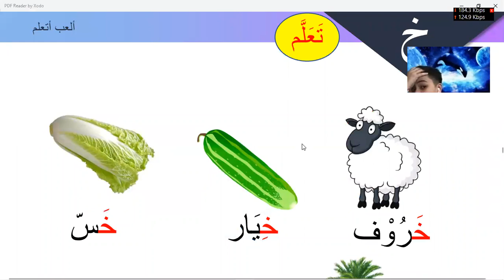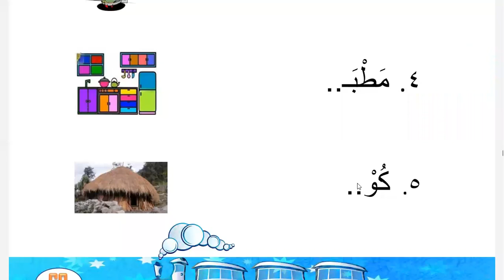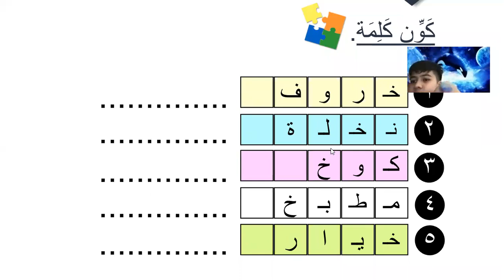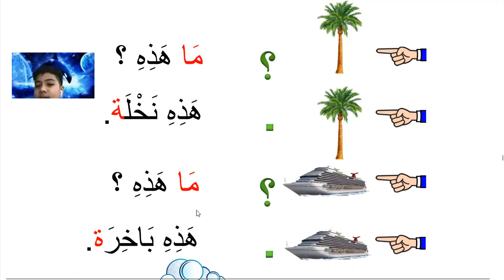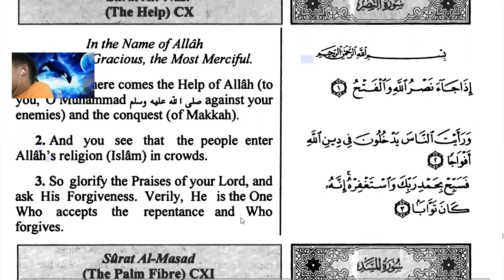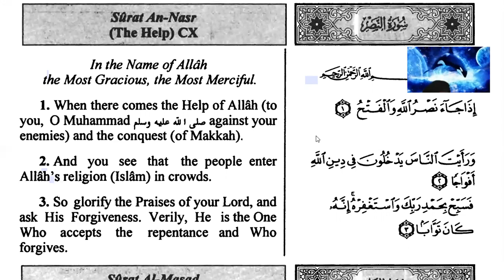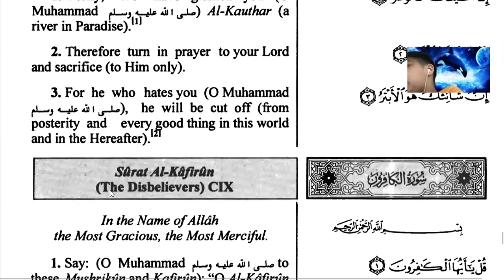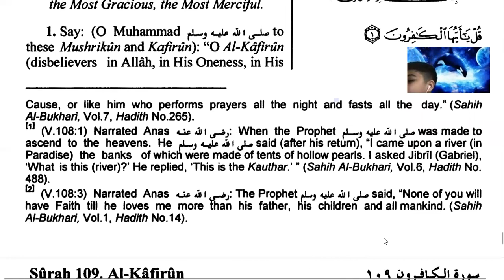Learn Islam Online for kids | Day 5 | Arabic Vocabulary, Surah Nasar, Surah Al Kafirun